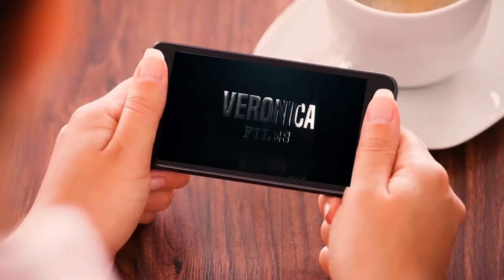Scoop | Episode 2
Expect a historic and very memorable Southeast Asian Games, says Philippine Southeast Asian Games Organizing Committee COO Ramon “Tats” Suzara. Veteran sports journalist Eddie Alinea and SCOOP guest Suzara talk about the preparations for the biennial sports event which the Philippines is hosting for the third time.

Like & Follow our Facebook page for more episodes of Scoop

You can also watch Scoop and other TMT TV programs on the Manilatimes TV Website and Youtube Page